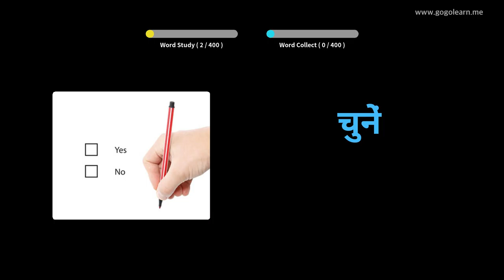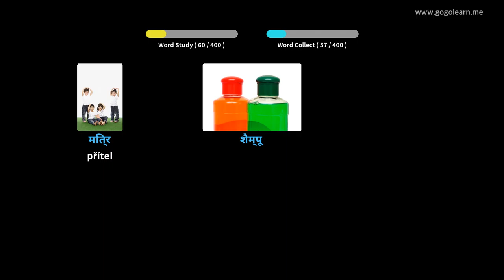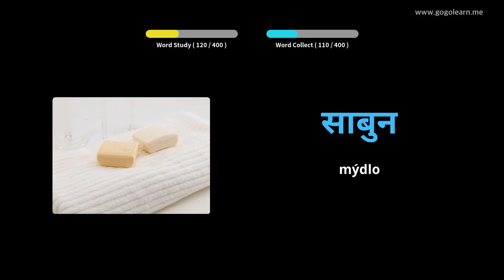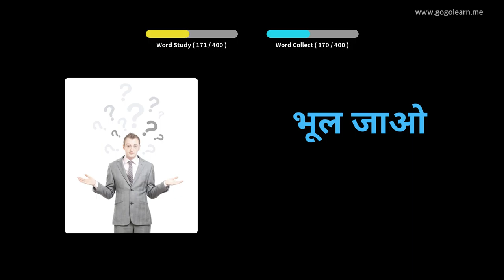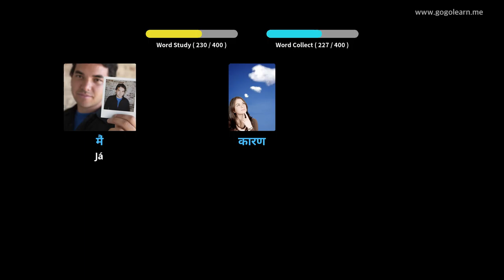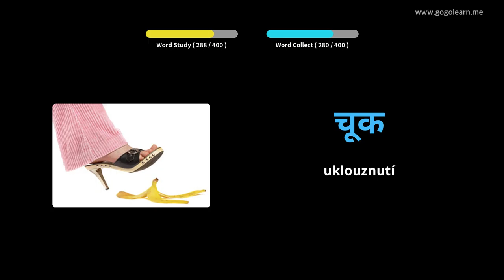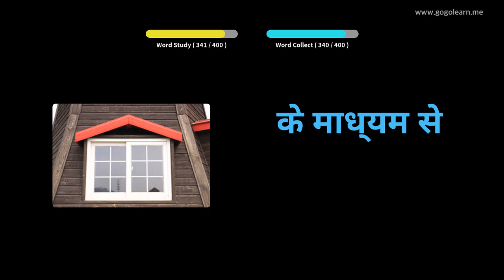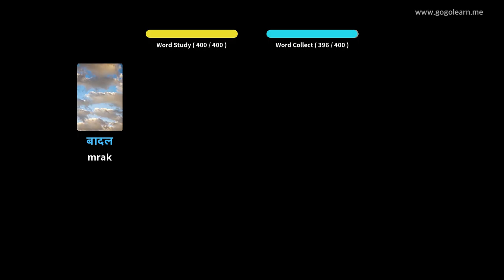Naučte se s hindština obrázky | hindština slovník Střední škola 1 | Golearn